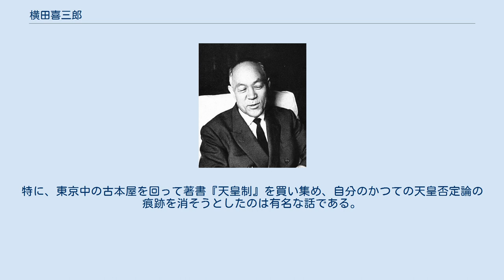横田喜三郎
横田 喜三郎（よこた きさぶろう、1896年（明治29年）8月6日 - 1993年（平成5年）2月17日）は、日本の国際法学者、第3代最高裁判所長官。
学位は法学博士（東京帝国大学）。
栄典は従二位・勲一等・文化勲章・文化功労者・紺綬褒章・江南市名誉市民など。
 かつてはマルクス主義の読書会（ベルリン社会科学研究会）に参加するなど親社会主義的な法学者として知られ、軍部に睨まれたこともあった。
1931年（昭和6年）の満州事変に際し、自衛権範囲の逸脱だと軍部を批判した。
1930年から1931年にかけて、『国家学会雑誌』上でケルゼンの純粋法学をめぐり、擁護する立場から美濃部達吉と論争を行う。
 極東国際軍事裁判（東京裁判）の法的な不備を認めながらも、裁判自体については肯定的評価を与え、「国際法の革命」と論文で述べた。
なお、東京裁判では裁判の翻訳責任者を務めた。
その後、東京大学法学部長、日本学士院会員などの地位にあって日本の国際法学会をリードし、日本の国際法研究から戦時法研究を追放することに尽くした。
 1949年（昭和24年）の著書『天皇制』などにおいて、積極的な天皇制否定論を提唱した。
 1960年に最高裁長官に就任。
長官就任にあたっては「法廷の秩序維持と裁判の促進」を強調した。
田中前長官時代に浮上した最高裁機構改革案（1957年に最高裁機構改革法案は国会に提出されるも廃案）には否定的で、「そもそも改革問題が起きるのは事件処理が遅れるからで、早く処理すれば問題は自然消滅する」と考え、早期処理に熱心だった最高裁裁判官にも処理促進を働きかけ、最高裁調査官にも準備調査を促進させて事件処理を早めるようにし、評議でも議論の整理や重複発言には注意を促すなどを心がけた。
これが効果を生み、横田退官時には大法廷継続事件は22件と60%減となり、小法廷継続事件も2971件と60%減となった。
また最高裁判事人事にも目配りし、最高裁の意向を尊重するように内閣に求めるなどもした。
1962年11月28日には最高裁大法廷の裁判長として、第三者所有物没収事件で被疑者以外の第三者の所有物について告知・聴聞の機会を与えることなく、当該物件を没収することができる関税法の規定について憲法第29条及び第31条に違反するとした違憲判決を出した。
 晩年、最高裁長官など政府高官に就任すると、過去の天皇制否定論を自身の地位の都合の悪いものとして隠蔽するようになる。
特に、東京中の古本屋を回って著書『天皇制』を買い集め、自分のかつての天皇否定論の痕跡を消そうとしたのは有名な話である。